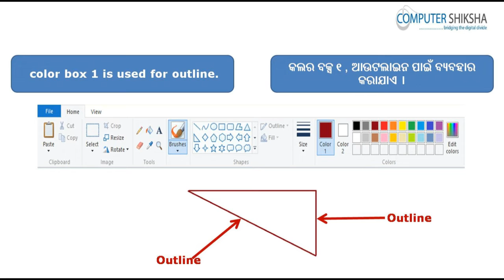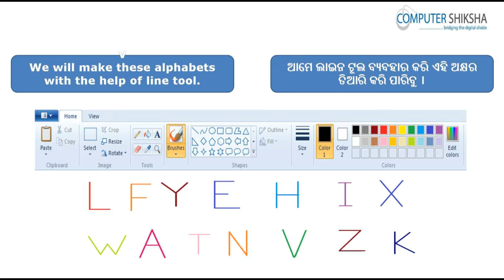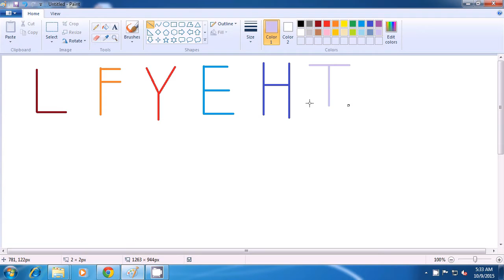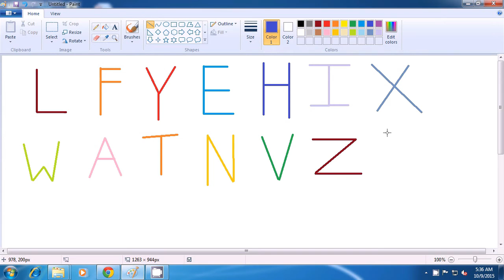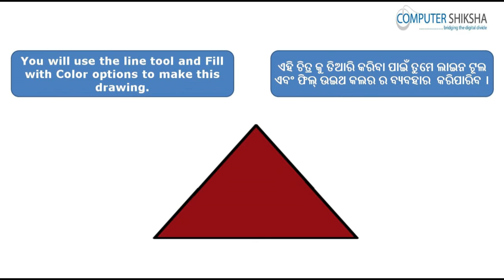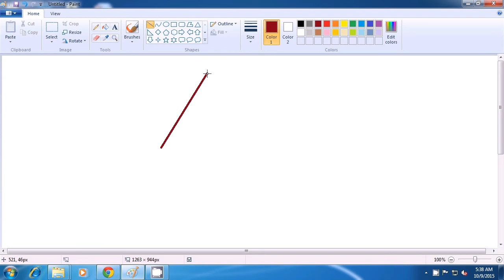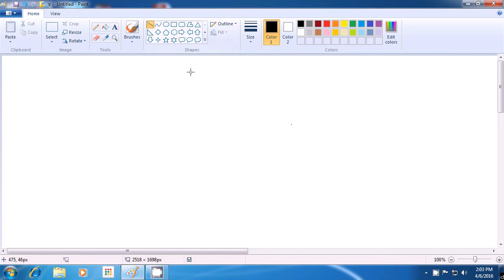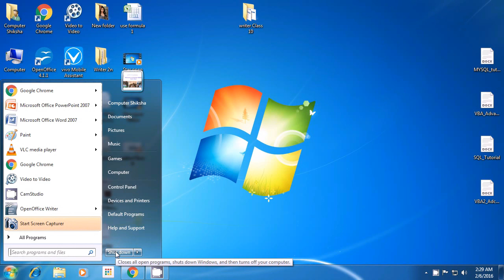Class 6 Learn computers - Computer Education Online & Free (In Oriya)